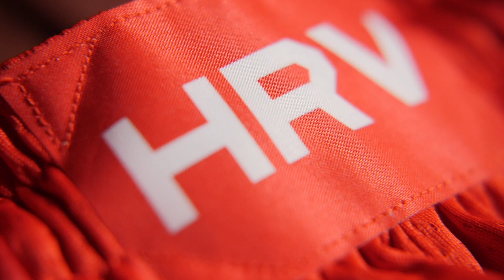FAN SHOP HRVATSKE KOŠARKAŠKE REPREZENTACIJE u Grosbasketu!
Sigurno si se pitao i probao pogoditi što se to krije u našoj kutiji iznenađenja!

Hrvoje i Kandžija su se oduševili kad su otkrili o čemu se radi, a sada je vrijeme da otkrijemo i tebi! 😎
Po prvi puta u POVIJESTI ćeš baš u Grosbasketu imati mogućnost nabaviti opremu HRVATSKE KOŠARKAŠKE REPREZENTACIJE! 🥳🥳🥳
Redovito nas prati, proizvodi će uskoro biti dostupni! 💪